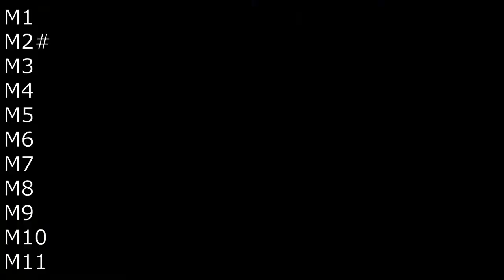OASIS - Cours et danse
Description des pas pour les cours de l'association Boots Rider

Danse : Oasis
Niveau : Intermédiaire (niveau 2 sur 4)
Comptes : 32 temps + 1 restart (M2# 16c)
Mur(s) : 4
Chorégraphe(s) : Monste Moscardo (juillet 2021)

Phrasé : M1 - M2# (16c) - M3 - M4 - M5 - M6 - M7 - M8 - M9 - M10 - M11